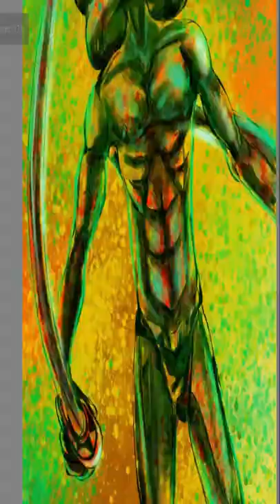Let Me Solo Her#speedart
Get your VIDIQ subscription for your channel today and use my link to save you some cash.